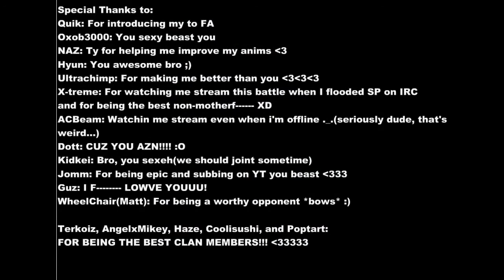RHG Stick Combat - Lash Vs. Wheels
Un'animazione realizzata con Adobe Flash Professional!
A animation create with Adobe Flash Professional
Buona visione!
Good vision!